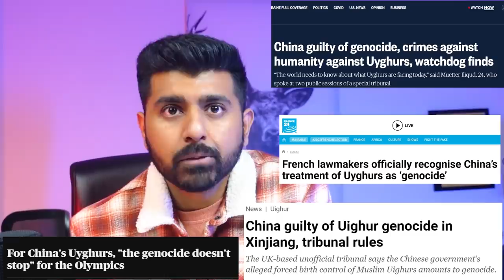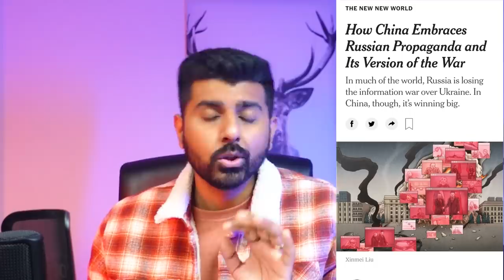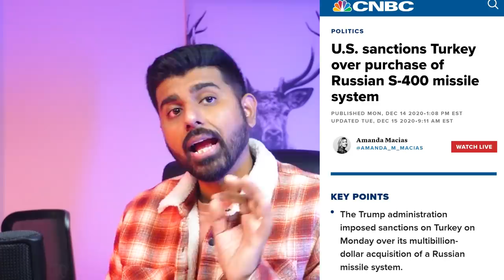Why the US wants India to CONDEMN Russia in Ukraine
Shwetabh Gangwar talks about the Russia invasion of Ukraine and explains the importance of India maintaining a Neutral approach towards the situation.

Shwetabh Gangwar's Full set up 👇
📸 The Camera
🔴 Livestreaming Webcam
💻 Editing Laptop

Light Set-up 👇
Philip hue
Smart light
Light Strip

Shwetabh Gangwar is a national bestselling author of the book The Rudest Book Ever, host of the podcast Raw and Real, and a problem solver. On this channel, he takes problems of people and gives perspectives on them, shares alternative perspectives on hot topics, as well as makes explainer videos on psychological biases, fallacies, and theories to educate people of critical thinking and howtothink.